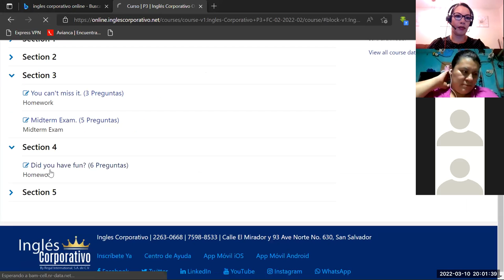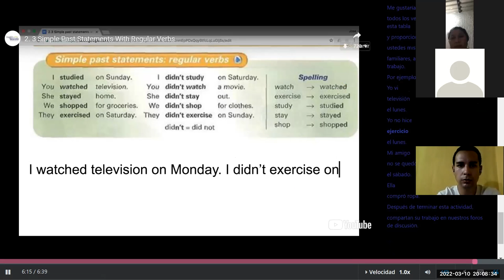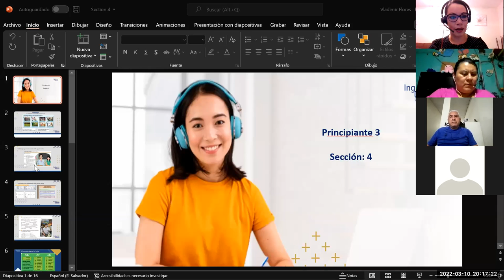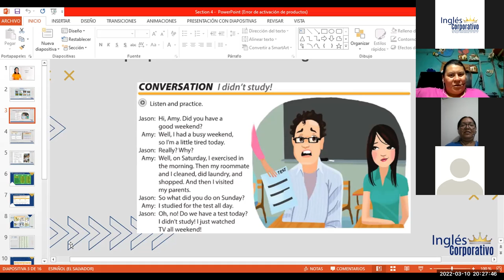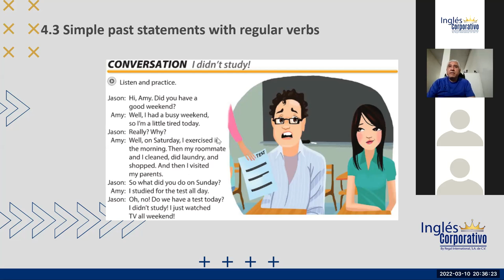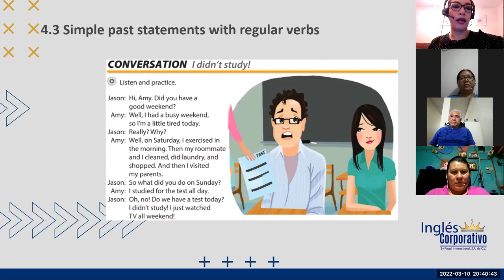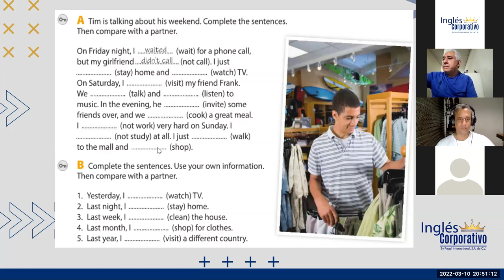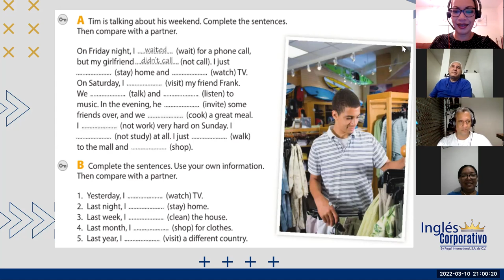Ingles Corporativo- Class 10 Simple past statements